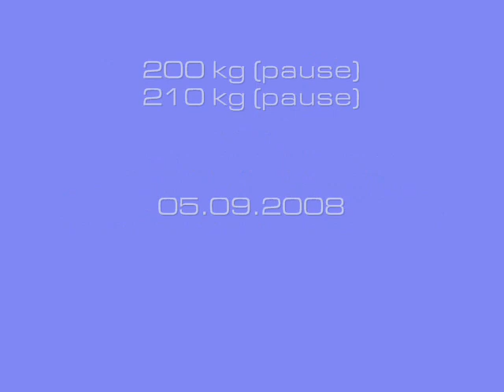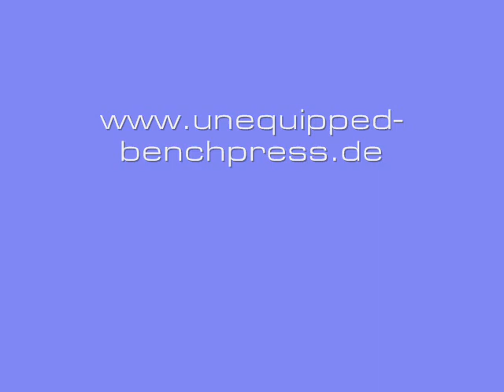benchpress 210 kg (raw, pause) - 2008 Walter Kurda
Preparation for competitions
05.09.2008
Walter Kurda